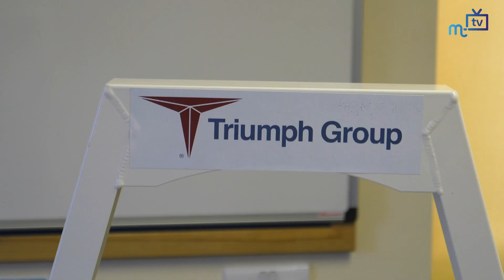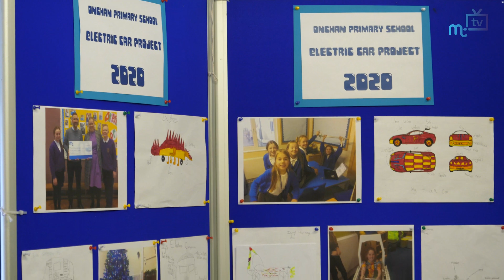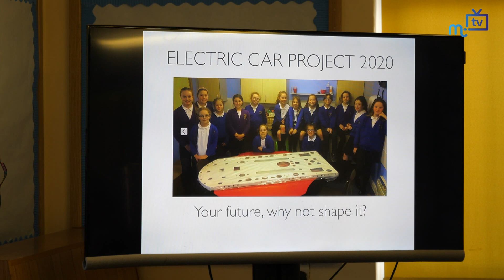Year 5/6 girls build electric car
We talk with Onchan Primary School teacher Carl Clague who set up a special engineering club for a group of fifteen year 5 and 6 girls with the objective of building their very own electric car.